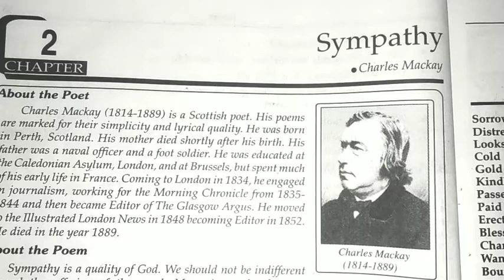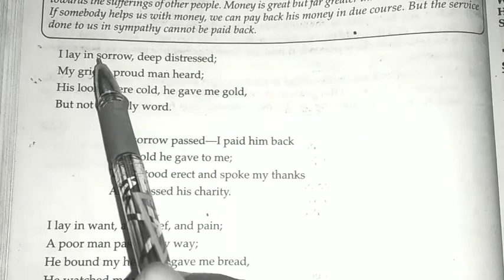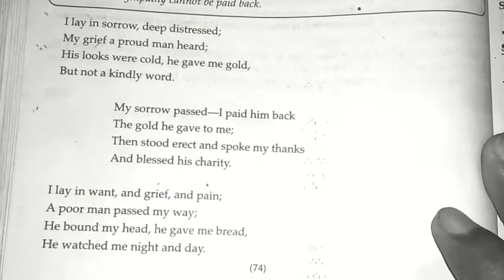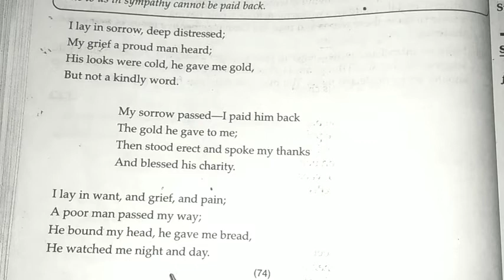Class9 English poem 2 sympathy hindi explanation by Rajkumar Singh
इस कविता में सहानुभूति के महत्त्व को बताया गया है कि किस प्रकार से वह धन से ज्यादा महत्त्व रखता है my dear students and my friends। Iam Rajkumar Singh english star। I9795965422। I make better educational videos for all of you।